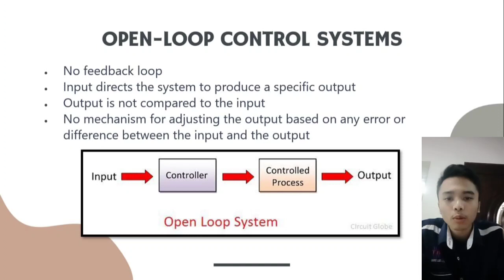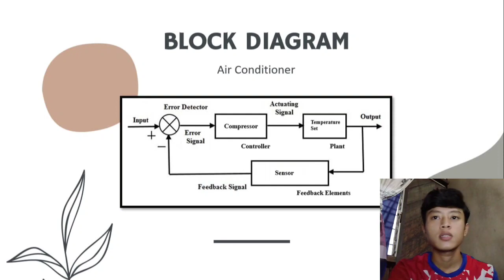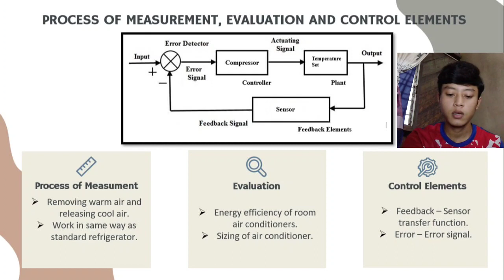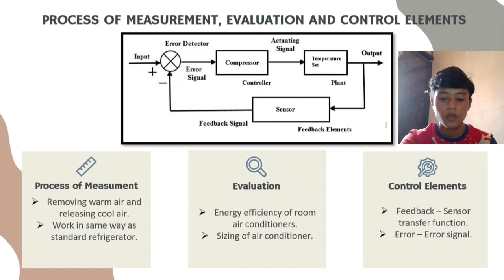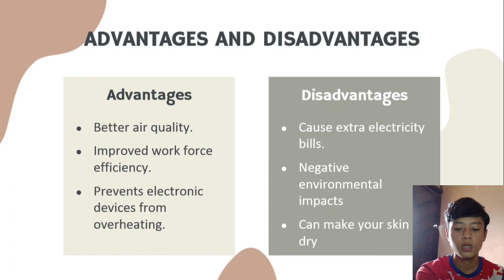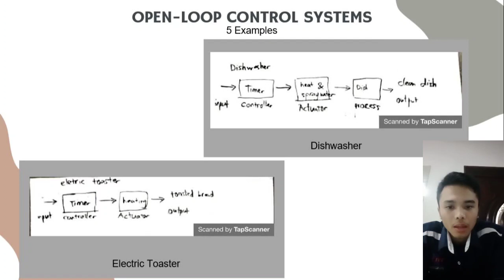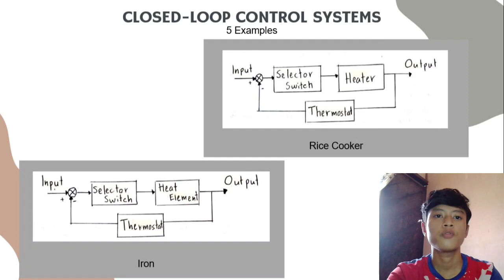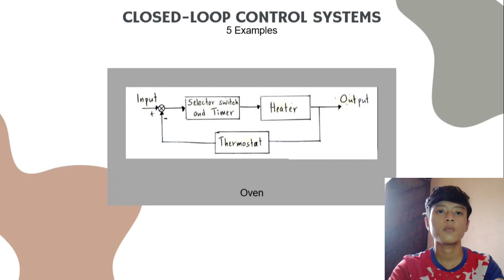Case Study 1 DJM40092 Control System